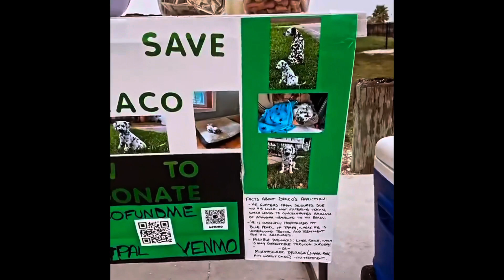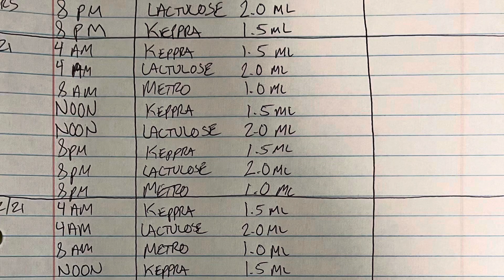Help Us Save Draco!!!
Please help me keep my fur baby Draco alive and healthy. Draco is a long-haired Dalmatian who adopted us on 06/05/2021. I instantly fell in love with his curly hair surrounding his ears. On 06/12/2021, Draco suffered a Grand Mal seizure which lasted about one minute. I was in shock, and didn’t know what to think. One minute he was napping and the next he was seizing. I took him to the emergency vet who immediately performed a toxicology exam. Because of Draco’s age, it was very unusual for him to have suffered a seizure without something very seriously wrong, whether it be hereditary, or something he got in to.

Five hours and $800.00 later, Draco was acting like his usual, playful self. I had convinced myself that he must have eaten something which triggered the seizure.

I brought him home, to his fur family which consisted of my short haired Dalmatian, Luna (I think you know by now, I’m a Harry Potter fanatic). He was so happy, and showed no signs of his most recent trauma.

One week later, on 06/18/2021, Draco was once again struck by a seizure in his sleep. This one lasted about one minute and I immediately rushed him to his primary veterinarian. She was gravely concerned as a puppy should not suffer from any seizures, let alone two in one week. She took urine and scheduled Draco for a fasted blood panel the next day.

On our way home, less than six hours after his second, Draco once again suffered from a seizure. My heart broke as I watched him convulse uncontrollably and foam at the mouth. Another minute gone, and he was back with me. Confused and crying, as if he didn’t know who I was or where he was. It brought tears to my eyes. I called our veterinarian, who immediately referred Draco to an emergency clinic.

Anyone who has ever had to go to an emergency veterinarian, most assuredly knows the insurmountable costs associated with taking their fur babies there.

I arrived and they took him back immediately. I sat in the parking lot, emotions running high, fearing the worst at this point. Three seizures in one week, that cannot mean anything good.

Finally an hour later, I get the phone call from the veterinarian. She explains how Dalmatians are sometimes predisposed to liver issues as they have the inability to break down certain enzymes. She suspected a liver shunt was the affliction and it would be costly to treat (estimated costs for the procedure are at $10,000.00 or more based on the needs for certain interventions or medications).

To start, she wanted to hospitalize him for the weekend and start treatment with medication; first to control the seizures and then to see if the liver disorder is as severe as it is, or if medication will be the only necessary remedy.

My viewpoint is this, Draco has been a member of this family for a very short period of time, however I’m not in the business of euthanizing an animal because it has an illness. I firmly believe Draco will pull through this and he will thrive.

That being said, I would absolutely be devastated, but open to helping Draco move on from this life if his quality of life here would not be one that he deserves.

He is such a sweet, loving pup who gives the best kisses. Please help me give Draco a life worth living. As cute as he is in the photographs, he is so much cuter in person. They don’t do him any justice whatsoever.

Anything and everything helps. I will provide updates as I get them and would be absolutely transparent with the bills.

Thank you so much, from the bottom of my heart. Draco thanks you too.